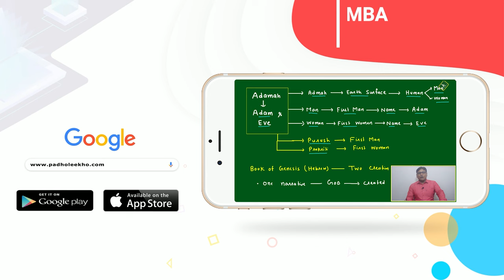ADAMAH- ADAM,KRISHNA & RAMA (VOCABULARY PART-93)VARC |CAT 2023 | CAT/MBA PREP ONLINE